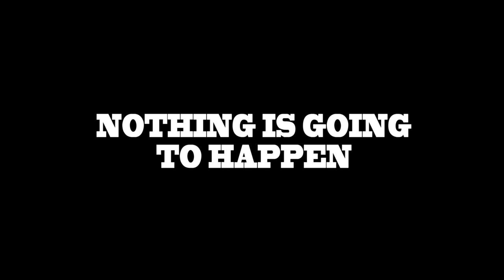School Movie (WIP)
WOB